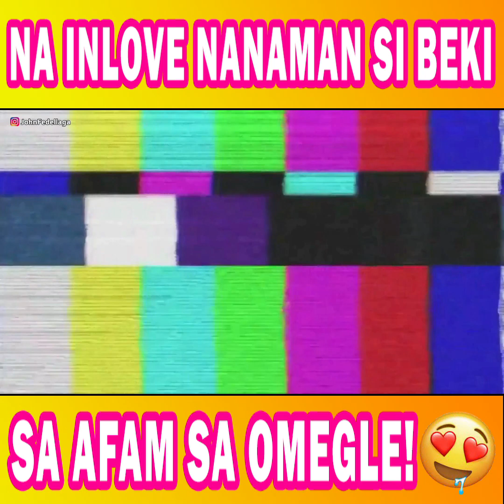Na-Inlove Nanaman Si Beks Sa Afam | John Fedellaga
For today's vijow nagbabalik ang Omegle Queen!!